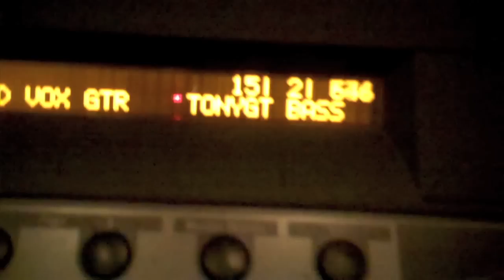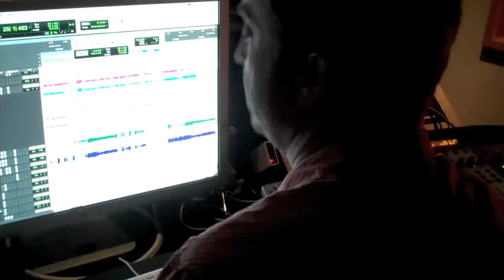Pierce The Veil - "Just The Way You Are" Studio Video (PGP4 cover)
Pierce The Veil covered Bruno Mars' "Just The Way You Are" for the Punk Goes Pop 4 compilation. Check out the video footage from their time in the studio!

Punk Goes Pop 4 is out now!

Punk Goes Pop 5 is out now via Fearless Records. Stay up to date with everything Punk Goes...